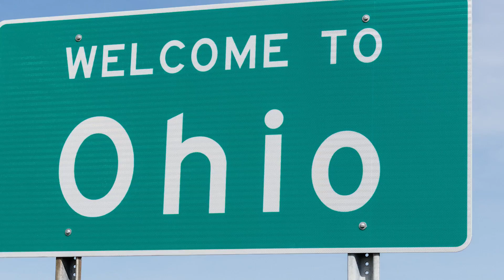Only in Ohio 🗿